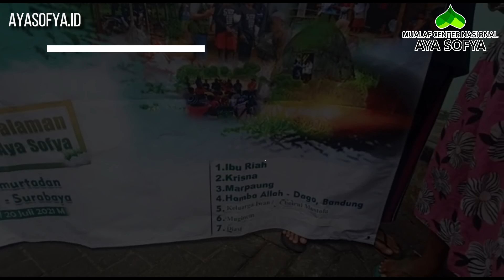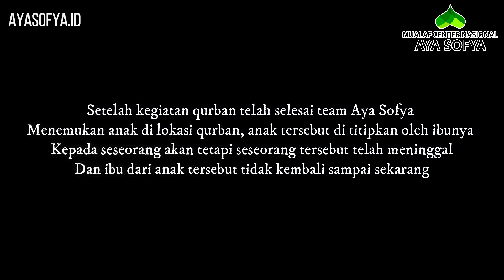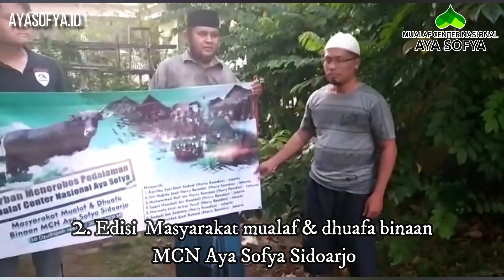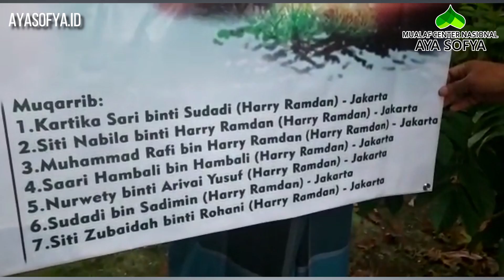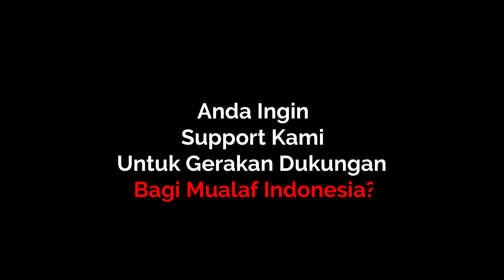Idul Adha Di Ex. Lokalisasi Dolly Surabaya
LOKASI QURBAN: Di Ex. Lokalisasi Dolly Surabaya
(Daerah Pemurtadan Paling Parah Di Surabaya) Dan Masyarakat mualaf & dhuafa binaan MCN Aya Sofya Sidoarjo

1. Keluarga Iwan (Choirul Musthofa)
2. Muginem - Bogor
3. Diast - Tangerang
4. Hamba Allah -  Sangkuriang, Dago, Bandung
5. Bu Riah
6. Krisna
7. Marpaung
8. Kartika Sari binti Sudadi (Harry Ramdan) - Jakarta
9. Siti Nabila binti Harry Ramdan (Harry Ramdan)  - Jakarta
10. Muhammad Rafi bin Harry Ramdan (Harry Ramdan)  - Jakarta
11. Saari Hambali bin Hambali (Harry Ramdan)  - Jakarta
12. Nurwety binti Arivai Yusuf (Harry Ramdan)  - Jakarta
13. Sudadi bin Sadimin (Harry Ramdan)  - Jakarta
14. Siti Zubaidah binti Rohani (Harry Ramdan)  - Jakarta

REKENING DONASI
MUALAF CENTER NASIONAL AYA SOFYA INDONESIA
BANK MANDIRI

YouTube: MUALAF CENTER AYA SOFYA
Facebook: Mualaf Center AYA SOFYA